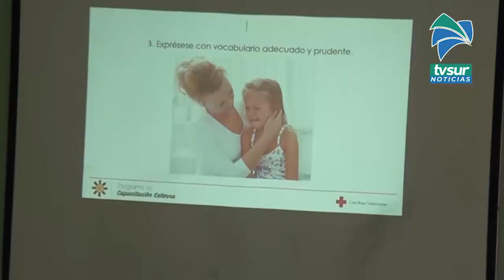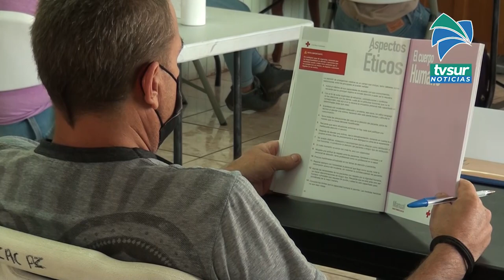Este lunes comenzará un nuevo curso de primeros auxilios a guías turísticos de Pérez Zeledón